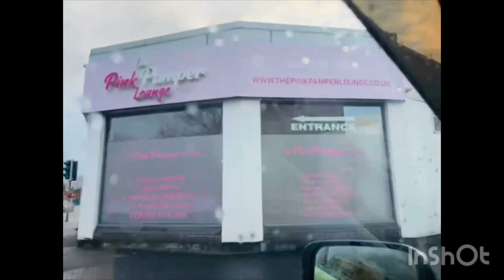UK me Kese mnai makar Sakranti?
I hope u like this vlog and enjoy it
Have fun 🤩